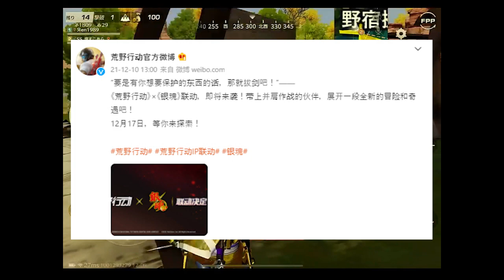【荒野行動】１２月１７日から「銀魂コラボ」再び！現在わかってることまとめ！無料無課金ガチャリセマラプロ解説！こうやこうど拡散のため👍お願いします【アプデ最新情報攻略まとめ】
※明日朝７時の動画を前倒しで投稿しています。

ぎんなんコラボはまだなの？

ほしいもの

おすすめ

【荒野行動】LINEコラボガチャで「実況者界最強の神引き」してしまいました。無料配布受け取り方法などを無課金リセマラプロ解説！こうやこうど拡散のため👍お願いします【アプデ最新情報攻略まとめ】

【荒野行動】１０日から始まる「新コラボ」情報まとめ！「LINE FRIENDS」の特典など。無料無課金ガチャリセマラプロ解説！こうやこうど拡散のため👍お願いします【アプデ最新情報攻略】

【荒野行動】S21始まったので更なる追加要素まとめ＆「バトルパスガチャ」「トレーニング物資」回したら金枠神引き！……一応。こうやこうど拡散のため👍お願いします【アプデ最新情報攻略】

【荒野行動】１０日から謎コラボ開始！S21の金銃AKの「最大拡張版」がかっこよすぎるから一覧！無料無課金ガチャリセマラプロ解説！こうやこうど拡散のため👍お願いします【アプデ最新情報攻略まとめ】

【荒野行動】「勲章無限増殖」が修正されて「重課金勢」が「涙目」に…ｗシークレットスキンで増やしたダイヤなどが回収無料無課金ガチャリセマラプロ解説こうやこうど拡散のため👍お願い【アプデ最新情報攻略まとめ

【荒野行動】S21アプデで金券チャージで→ガチャ１０連配布。新命中通知追加。０５式改変。無料無課金ガチャリセマラプロ解説！こうやこうど拡散のため👍お願いします【最新情報攻略まとめ】

【荒野行動】S21先行アプデまとめ！金銃「AK」の「金チケ拡張」が「超増量」！トレーニング物資ガチャやバトルパス報酬一覧、金枠服スキンなど。こうやこうど拡散のため👍お願いします【最新情報攻略】

【荒野行動】S21先行アプデ告知まとめ！次の金車は「流星」要素は薄め…ということは…コラボ…？無料無課金ガチャリセマラプロ解説！こうやこうど拡散のため👍お願いします【最新情報攻略】

【荒野行動】S21の金銃はどうなる？→次アプデの内容は○○で確認できます。無料無課金ガチャリセマラプロ解説！こうやこうど拡散のため👍お願いします【アプデ最新情報攻略まとめ】

【荒野行動】殿堂ガチャなどが「５０連以上配布」された特典強化されてる「NGP」入会方法。無料無課金リセマラプロ解説！こうやこうど拡散のため👍お願いします【アプデ最新情報攻略まとめ】

【荒野行動】青マントは？テーマの販売はないの？今回の「進撃の巨人コラボ」で「スルー」されてしまったスキン一覧。無料無課金ガチャリセマラプロ解説こうやこうど拡散のため👍お願いし【アプデ最新情報攻略まとめ

【荒野行動】昨日２２時の「巨人襲撃イベ」まとめ！再び「進撃ガチャ配布」…しかし…無料無課金リセマラプロ解説！こうやこうど拡散のため👍お願いします【アプデ最新情報攻略】

【荒野行動】本日「２２時」の進撃の巨人襲撃イベント。前回ガチャ大量配布あったときの仕様まとめ。無料無課金リセマラプロ解説！こうやこうど拡散のため👍お願いします【アプデ最新情報攻略】

【荒野行動】明日４日２２時は「絶対」に「ログイン」しろ。先週の神イベガチャ配布再び。…ちょっと内容変わったけど。前回仕様、簡単受け取り法などこうやこうど拡散のため👍お願いしま【アプデ最新情報攻略まとめ

【荒野行動】最近「殿堂ガチャ」が「金銃チケ」めっちゃ「作りやすい」らしいけど…本当？回して検証したらガチで金枠神引きしました！ｗこうやこうど拡散のため👍お願いします【アプデ最新情報攻略まとめ】

【荒野行動】殿堂ガチャの殿堂水晶の確率本当に「０．４６２％」？違います。本当の確率を求める方法など無料無課金リセマラプロ解説！こうやこうど拡散のため👍お願いします【アプデ最新情報攻略まとめ】

【荒野行動】昨晩「謎の大量ガチャ配布」が…５０連前後＆金枠報告多い神イベント。NGP特典はこれからも続く。「スペシャル精鋭部隊」とは？こうやこうど拡散のため👍お願いします【アプデ最新情報攻略まとめ】

【荒野行動】荒野がサ終する噂があるけれど…進撃M4とか金枠緩和しまくってるし………売上とか見てます？無料無課金ガチャリセマラプロ解説！こうやこうど拡散のため👍お願いします【アプデ最新情報攻略まとめ】

【荒野行動】Q.「進撃M４」って「コラボ終了後」も「拡張」できると思います？Aできません金チケ集めないとな…！無料無課金ガチャリセマラプロ解説こうやこうど拡散のため👍お願いし【アプデ最新情報攻略まとめ

【荒野行動】ぎんなん発表の「今後のアプデ方向性」まとめ。走り方がおかしいやつや８１式のような悲劇は起きないでほしい…無料無課金ガチャリセマラプロ解説！こうやこうど拡散のため👍お願いします【最新情報攻略

【荒野行動】本日「さらなる進撃復刻ガチャ」実装！マント等復刻！「巨人コラボ限定選べる金色賞品プール」回して金枠神引き！こうやこうど拡散のため👍お願いします【アプデ最新情報攻略まとめ】

【荒野行動】１人でクリア可能！無料の進撃M4やガチャに必須の「フレンド招待」「集結イベ」めんどくない？無課金リセマラプロ解説！こうやこうど拡散のため👍お願いします【アプデ最新情報攻略まとめ】

【荒野行動】進撃ガチャ乱獲可能。「任意モード戦闘時間」系ミッションを一瞬で終わらせる裏ワザはすごすぎるｗｗ無料無課金ガチャリセマラプロ解説！こうやこうど拡散のため👍お願いしま【アプデ最新情報攻略まとめ

【荒野行動】今日１２時のイベは「進撃M4、M16,AK」が「確定無料入手」できる神イベでしたｗｗ「絶版金色アイテムセレクトパック」は神。こうやこうど拡散のため👍お願いします【アプデ最新情報攻略まとめ】

【荒野行動】絶対今日の１２時ログインしとけ。また「進撃イベ」昨晩のうまさやガチャより多く入手できた仕様や方法等無料無課金リセマラプロ解説こうやこうど拡散のため👍お願いします【アプデ最新情報攻略まとめ】

【荒野行動】昨晩９時の進撃イベが「ガチャ５０連以上配布」「進撃M4や緑マント無料入手可能」の神イベだった件ｗｗ全ての流れを動画化！こうやこうど拡散のため👍お願いします【アプデ最新情報攻略まとめ】

【荒野行動】今日「夜２１時」から「巨人襲来イベント」開催！するべきことはなに？ログインしとけ！無料無課金ガチャリセマラプロ解説！こうやこうど拡散のため👍お願いします【アプデ最新情報攻略まとめ】

【荒野行動】進撃の巨人コラボ「続編フラグ」まとめ。ガチャや青マント等にヒントがある。無料無課金リセマラプロ解説！こうやこうど拡散のため👍お願いします【アプデ最新情報攻略まとめ】

【荒野行動】２７日から進撃コラボ新イベ！３０日からM16など封入ガチャ新たに来るフラグがある！無料無課金リセマラプロ解説！こうやこうど拡散のため👍お願いします【アプデ最新情報攻略まとめ】